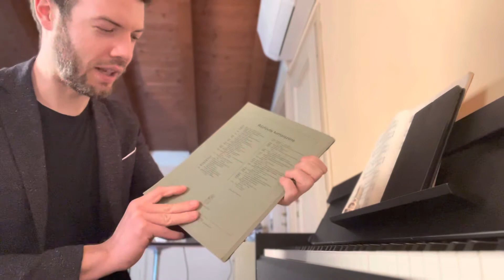Steiner method - mouthpiece exercises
Ciao a tutti, da oggi inizieremo lo studio dello Steiner, un metodo per trombone davvero ben fatto!
Inizieremo dalle prime due pagine dove possiamo trovare tanti spunti per lo studio del bocchino.
A presto e buon lavoro a tutti!